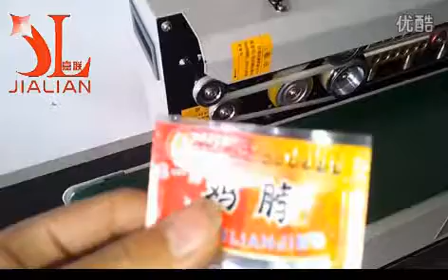Automatic film sealing machine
Contact person: Chelsea Pan